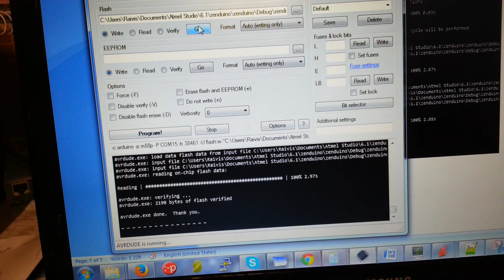Programming "Arduino" through Bluetooth HC-06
Programming "Arduino" via bluetooth HC-06 with custom bootloader.